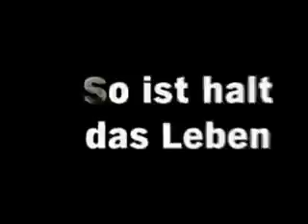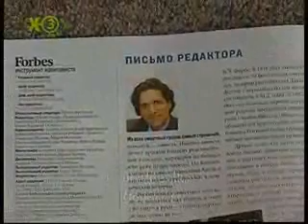United Angel presents: Rußland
Rußland